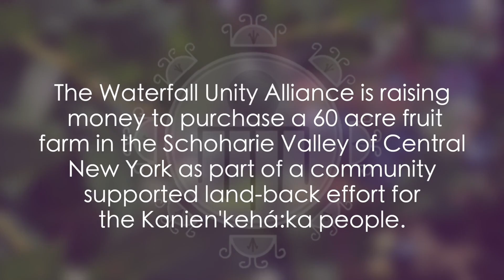Landback & Healing: The Berry Farm in the Mohawk Valley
🕊🍓 JOIN US AUG 12-14 for the WATERFALL UNITY CELEBRATION in West Fulton, NY for a benefit gathering and community supported landback effort for the Kanien’kehá:ka (Mohawk) People. With Peter Yarrow, Kawenniiosta Jock, Kanerahtiio Jock, Bethany Yarrow, Clara Soaring Hawk, Wihse, Jonathan Lee Rucker, The Heartstrings Project, Roberto Mukaro Borrero, Sachem HawkStorm, and others...

This is a FREE event, but donations are appreciated to help raise money to purchase the Bohringer's Fruit Farm, a 60 acre working fruit farm in the heart of the Schoharie Valley. It adjacent to the remains of an old Kanien’kehá:ka Village and just under the lookout of Corn Mountain (Vroman's Nose), a key Kanien’kehá:ka security point.

For many Kanien’kehá:ka people it is the fulfillment of prophecy and a life-long dream to return to their ancestral lands and begin a community guided by Kaianere'kó:wa (the Great Law of Peace). At the fruit farm, there are plans for a cannery, language immersion school, summer camp, and many other beautiful projects that include continuing to run the roadside farm-stand and the farm's pick-your-own-berries tradition.

A beautiful vision has taken root in the Schoharie Valley.  We invite you to be a part of this healing process as we write a new story together. Niawen for your support.

See you at the WATERFALL COMMUNITY CELEBRATION 🕊🍓 AUGUST 12-14, 2022